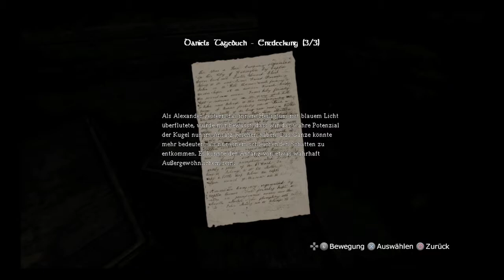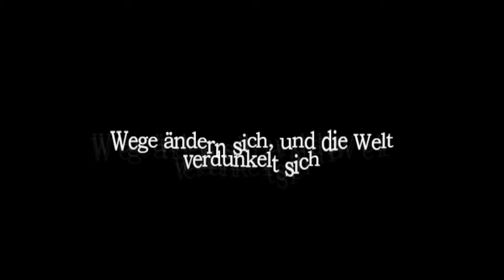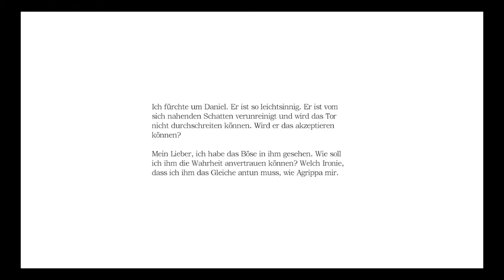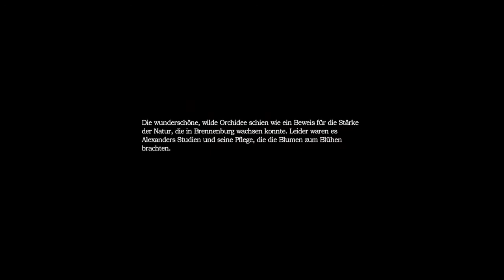Halloween Special - Amnesia - Part 12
Noch immer kann "Almighty LightBoreos Boy" keinen Ausweg aus diesem Alptraum finden. Amnesia vernebelt seinen Verstand, so das er kaum noch Denken kann. Dreht er langsam durch?